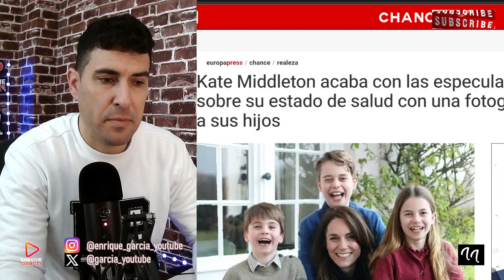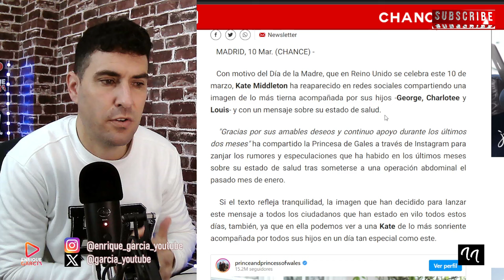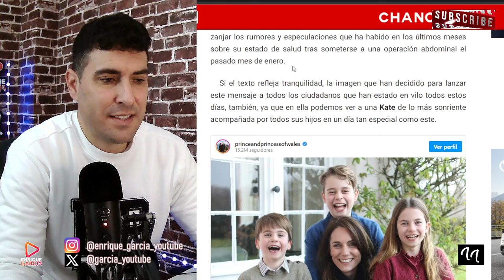PRIMERA IMÁGEN OFICIAL DE KATE MIDDLETON QUE OCULTAN LO MÁS GRAVE